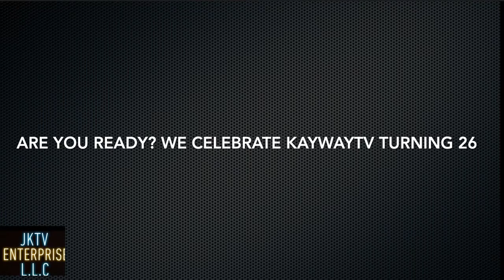EP.3 LACONIC FASHION HALL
Today we celebrate the life of Kaywaytv Jessicha Kay Tyler with the collaboration of Laconic Fashion for sponsoring this video.

We thank you for all that made that week happen and everyone that was a blessing through my business.

You all are the reasons why I continue to push and go hard for my community. I love you my diamonds.

S/O to everyone that made this day special. Friends and Family

If you want to be a blessing and hear my testimony, please donate below!